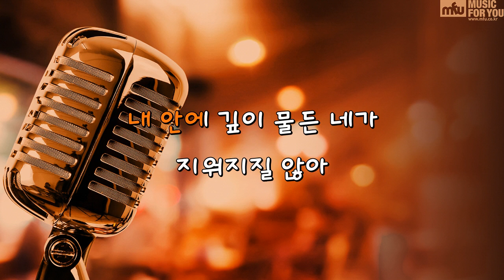우리 그날 - 임세준 (Instrumental & Lyrics)